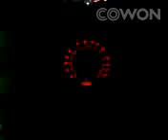Jazda na nowej EN-57 nocą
Prowadzę nową EN-57 nocą